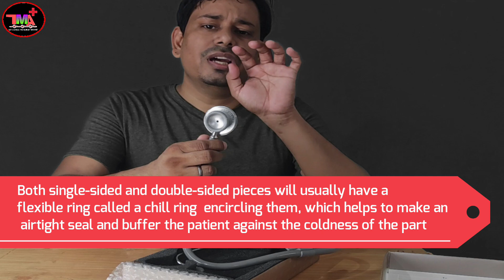How to use stethoscope | steth kya hota hai ? | स्टेथोस्कोप का उपयोग कब और कैसे करें ?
A stethoscope is a medical device designed to pick up body sounds through vibrations and transmit them to our ears. They are usually composed of a flat or curved chest piece covered highly by a film, like a drum, called the diaphragm. As sound vibrations reach the diaphragm, this vibrates and amplifies these sounds, transmitting them through the sealed hollow tubing into the earpieces and into the user’s ears.

Where stethoscope quality variation comes most into play is how well the stethoscope can pick up sound and transmit these while maintaining it’s characteristics and without losing important sound detail.

time stamp -
0:00 INTRO
1:03 what will you find in this video
2:43  unboxing
3:33 part of stethoscope
7:27 how to use explanation step by step
9.30 tip-1 how to clean and maintenance of stethoscope
10.57 special tip for new students
11.51 my recommendation

How to use a stethoscope |
part's | why Do doctors use ?
स्टेथोस्कोप का उपयोग कब और कैसे करें ?
How to use a stethoscope in hindi
How to use Stethoscope and its part's
How does a Stethoscope work?
Stethoscope
Stethoscope sounds
How to use stethoscope
Stethoscope uses and functions
स्टेथोस्कोप क्या है
What is stethoscope
How to operate stethoscope
Part's of stethoscope
स्टेथोस्कोप कब उपयोग करतें हैं
Live demo how to use stethoscope
How to use stethoscope at home live demo
stethoscope kaise kaam karta hai?
stethoscope use at home
auscultation stethoscope in hindi
use of stethoscope
how to use stethoscope in hindi
best stethoscope
medical knowledge
how to use in hindi
stethoscope making
stethoscope animation
 how stethoscope works,
why doctors use stethoscopes
why do doctors use stethescope
stethoscopes
why doctors listen to lungs
docthoughts
why doctors listen to your heart
why stethoscope invented
why stethoscope is important
why stethoscope is made
how stethoscope was invented
when did the stethoscope get invented
when was the stethoscope made
when stethoscope was invented
who invented stethoscope
who invented the first stethoscope
why doctors listen to your stomach

HERE IS our recommended medical kit for every home  ;-
बेस्ट Digital Thermometer के लिए यहाँ क्लिक करे 1.
बेस्ट Infrared Thermometer Gun के लिए यहाँ क्लिक करे
बेस्ट Pulse Oximeter के लिए यहाँ क्लिक करे
First Aid Kit Emergency Medicine Storage Box के लिए यहाँ क्लिक करे
omron की जादुई मशीन के लिए यहाँ क्लिक करे
hello friends . welcome to my youtube channel ||THE MEDICAL ADDA|| .on this channel  you can find lots off videos about medical world. also you can see ||UNBOXING|| videos of medical world on this youtube channel.